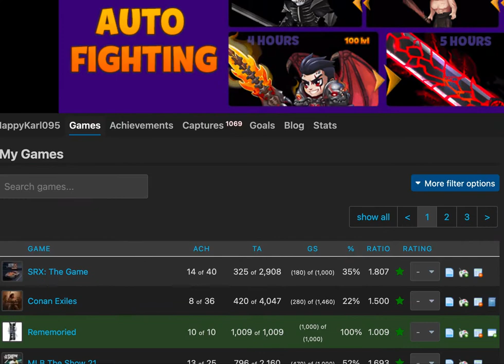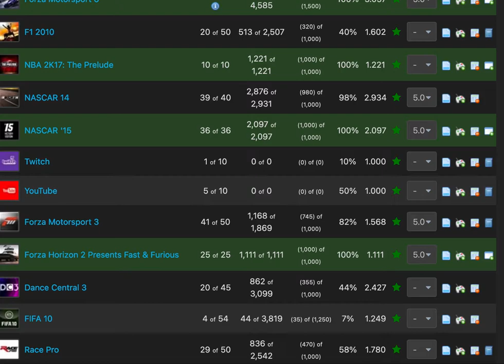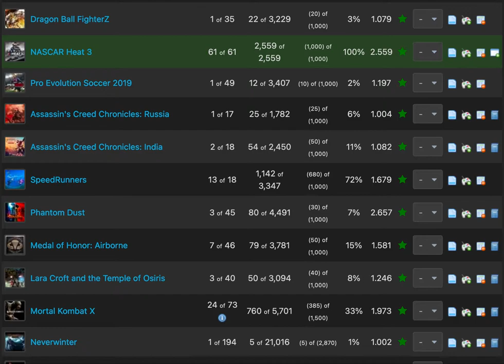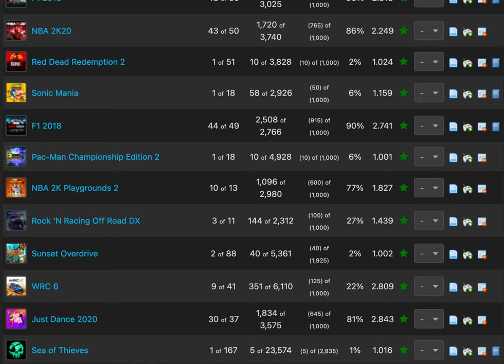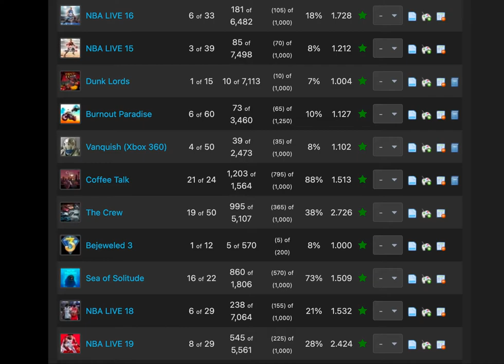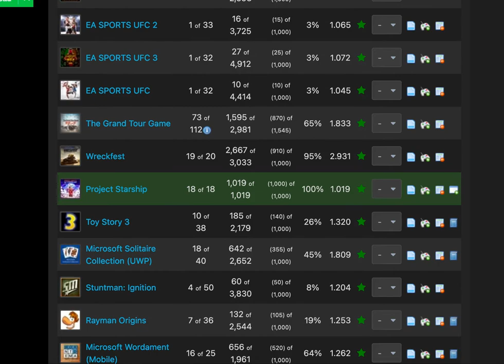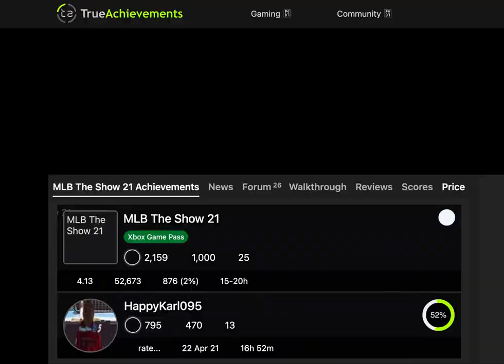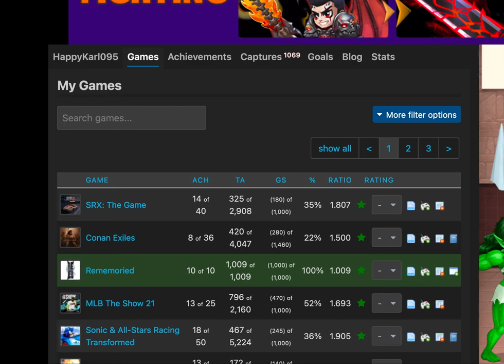Xbox Major Milestone: 100,000 GAMERSCORE Achievement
As I congratulate myself on earning my 100,000 gamerscore achievement for my Xbox career, this milestone was something that I will always cherish forever.  Through the days of playing video games while I was in college to work full-time, this was something that I've always wanted to do since I was a teenager when I was at the Navy Exchange and trying to find my perfect console for Christmas 2001.  The console that I chose was the Xbox which was the perfect choice for me.

WhatiFRacing
RealRadman
WindVow8820

Photo Credits (Thumbnail):  HappyKarl095 TrueAchievement GamerCard